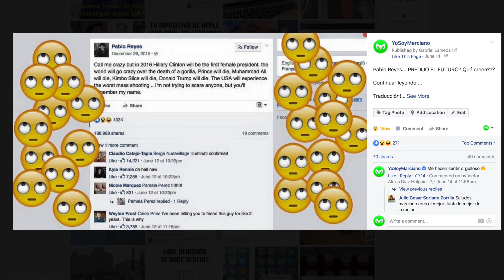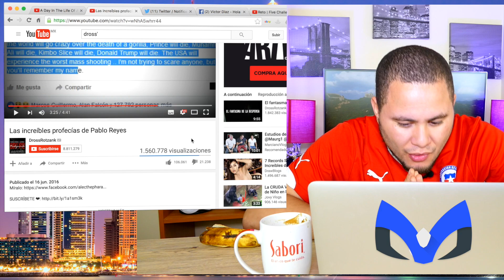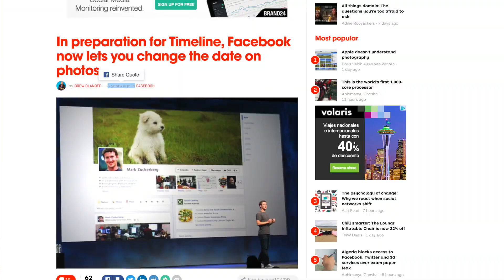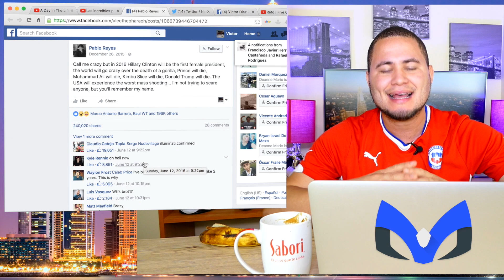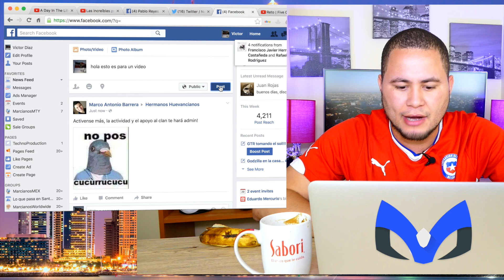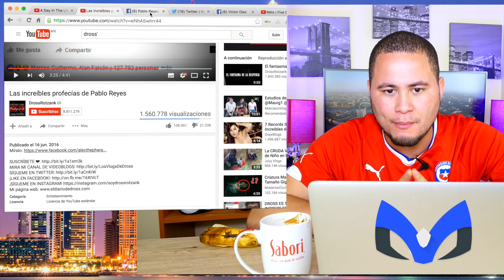EXPLICADO: GRAN MENTIRA de Pablo Reyes y Dross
En verdad no quería hacer este video, pero la verdad es que me molesta mucho cuando un Youtuber no sabe mucho de tecnología. y lo que hace es que COLABORA MAS A LA IGNORANCIA Colectiva: